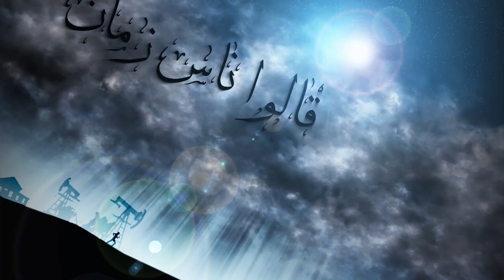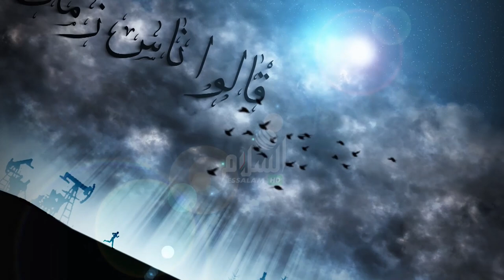قالوا ناس زمان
تقديم نور مواقي